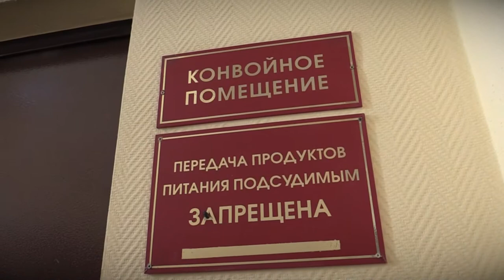Патрульная Служба - 21.06.22